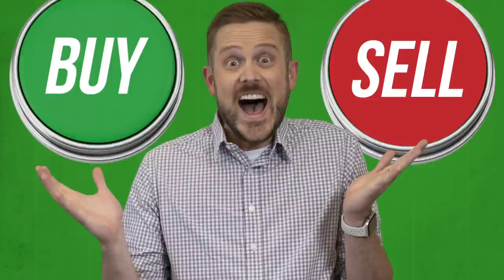Fantasy Football 2020 - Early Breakouts & Busts - Ep. #895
The Fantasy Footballers are back with a new episode! Andy, Mike, and Jason each pick a breakout player and bust player for 2020 fantasy football! Plus, the latest NFL News and a Baker Mayfield edition of Buy or Sell! Manage your redraft, keeper, and dynasty fantasy football teams with the #1 fantasy football podcast. -- Fantasy Football Podcast for June 18th, 2020.

02:40 - Buy or Sell presented by Pristine Auction
07:45 - News & Notes
13:30 - Early BREAKOUT Picks
14:30 - Raheem Mostert
19:15 - Marquise Brown
28:00 - Daniel Jones
34:45 - Early BUST Picks
35:25 - Austin Ekeler
42:25 - Tyler Boyd
45:55 - Stefon Diggs

Pristine Auction -- Registration Code - ballers